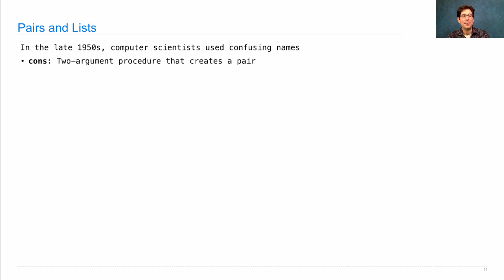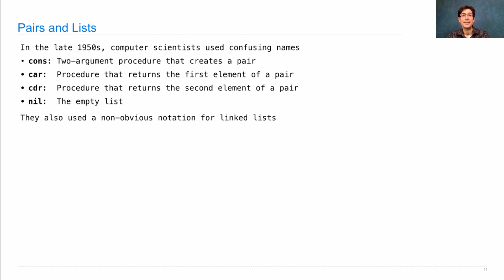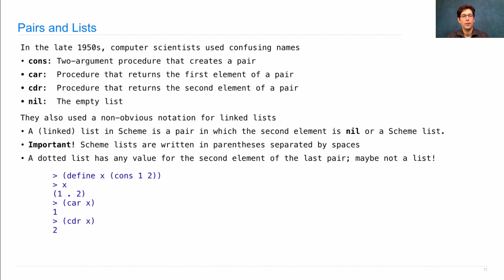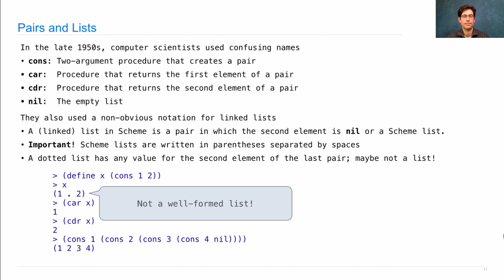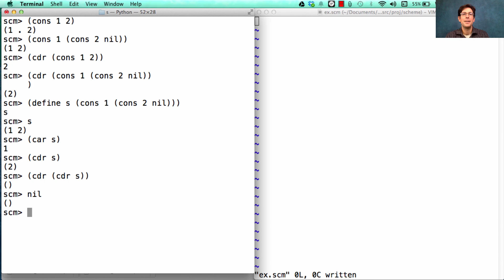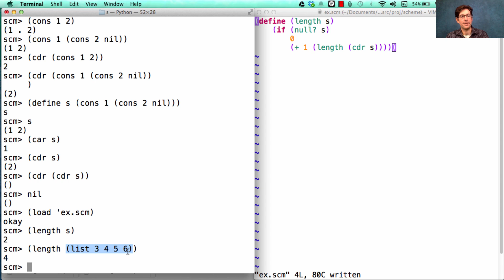61A Fall 2014 Lecture 24 Video 6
Pairs and Lists